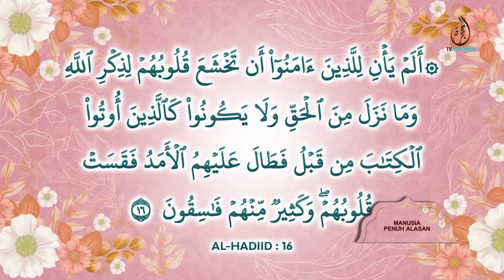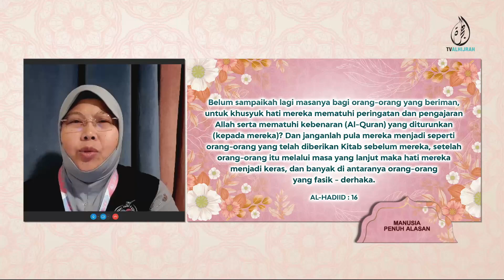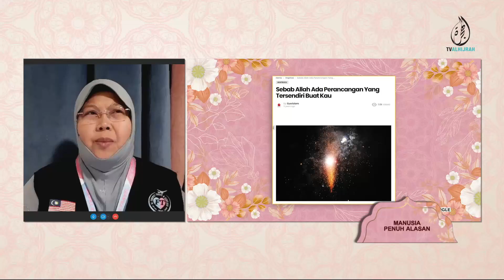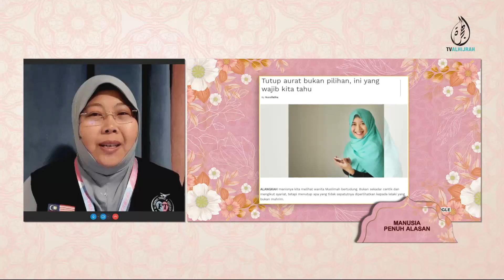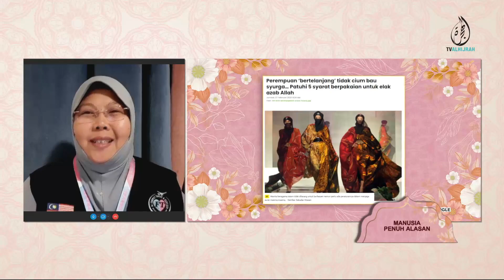070523 | MUZAYYANAH ABDULLAH | MANUSIA PENUH ALASAN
Manusia hidup dipenuhi dengan alasan.
Bila belum bersedia @ belum berani ambil langkah berubah,  selalu memberi alasan “saya nak jadi diri sendiri” @  “saya tidak mahu hipokrit”.

Adakah dalam bab suruhan & perintah Allah SWT ini boleh beralasan yang kita ni hanya manusia biasa, yang  imannya terkadang turun naik.

Adakah alasan seperti ini boleh digunakan dalam islam? Selagi kita rasa kita belum sempurna dalam menunaikan kewajipan sebagai hamba Allah SWT.

Kupasannya bersama Ustazah Muzayyanah.